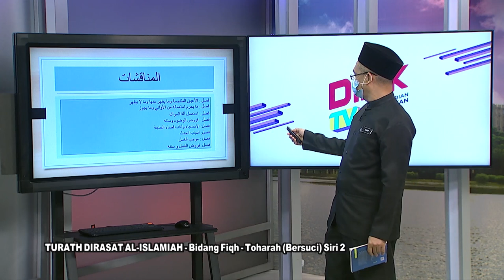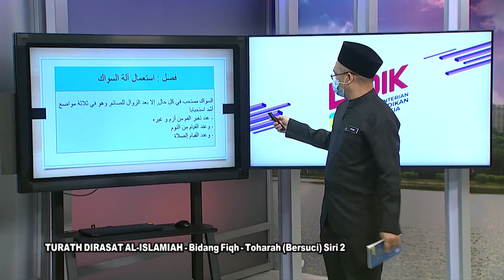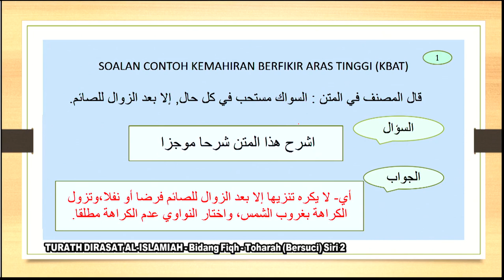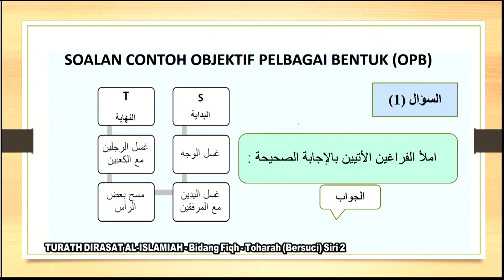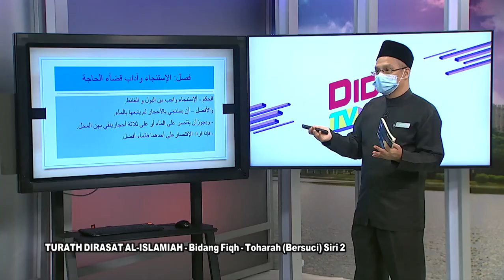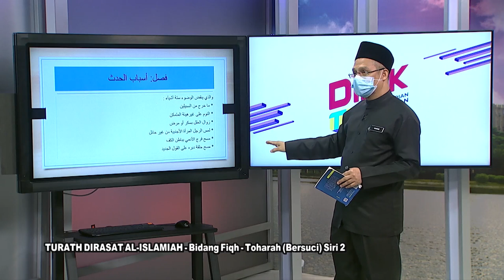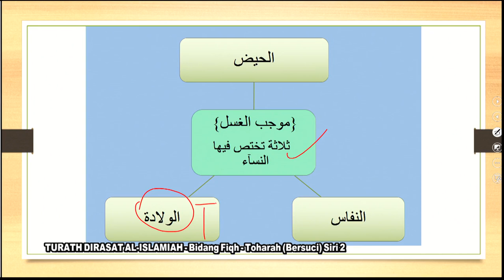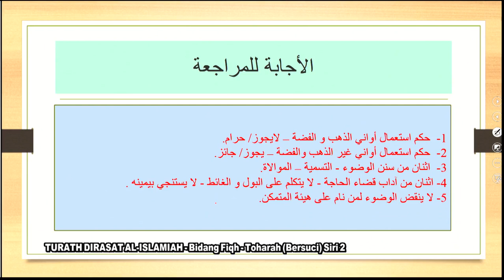DidikTV Eps 353 RTS SPM 2021 Turath Dirasat Al Islamiah Bidang Fiqh Toharah Bersuci Siri 2